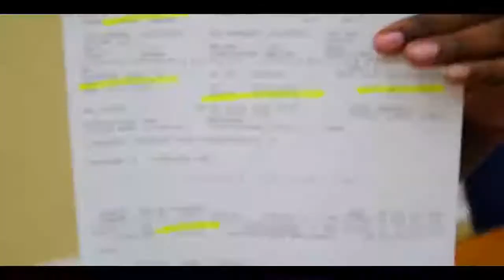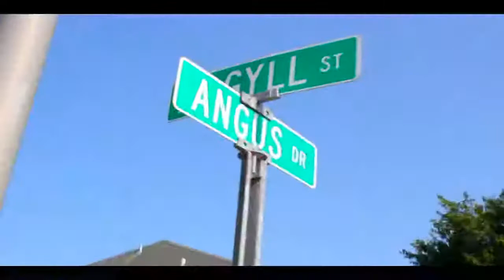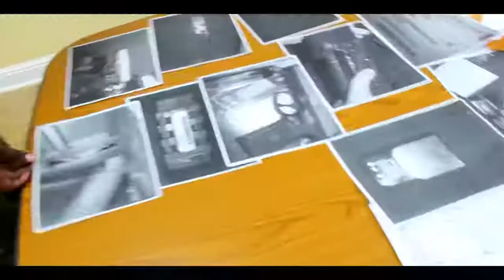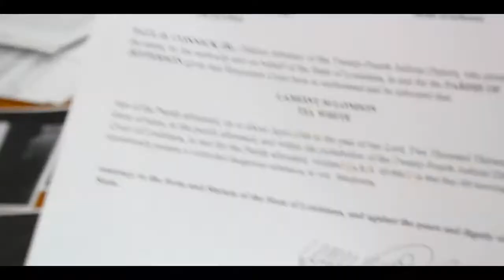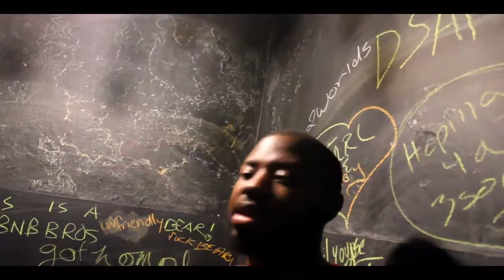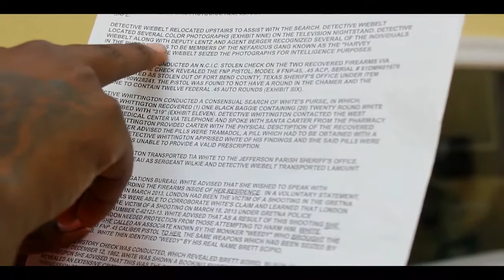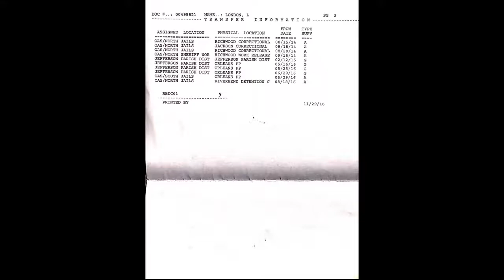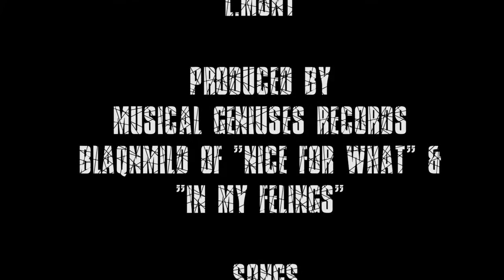BROKEN IMAGES 2: THE DOCUMENTARY ( TRUE STORY OF A HARVEY HUSTLER)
LAMOUT LONDON  WHO IS THE RIGHT-HAND MAN OF DAVID WILLIAMS AKA MR. HARVEY & AND THE BROTHER OF THE FOUNDER OF THE MURDER SQAD LAVAL LONDON GIVE US CHILLING DETAILS OF THE CLIMATE IN THE MYTHS THAT GIVE BIRTH TO THE HARVEY HUSTLERS IT BEGAN AS A BASEBALL TEAM IN BLACK HARVEY AKA OLE HARVEY AND WAS FIRST MENTIONED ON RECORD BY DOLLA WILLIAMS NOT RELATED TO THE LATTER ... IT WAS LATER COINED BY TREE & FRESH BEHIND THE STATE BUILDING IN A PLACED CALLED SCOTDALE... L.MONT WOULD BE ONE OF THE FIRST HUSTLERS TO BID FOR MURDER AND Miss the 1st, 2nd, and third indictments handed out by D. Freeze and the FBI ... KANE AND FRESH ARE STILL LOCKED UP IN YAZOO CITY LOUISIANA AND WILL BE FREED SOONER than YALL THINK... L.MONT AKA L.MON WAS THE ONE PERSON THAT HAD THE MUST S/O ON THOSE MR. HARVEY TAPES AND DID A VERSE OVER THE PHONE WHILE IN PRISON ON THE 70058 TAPE AND THERE ARE DIFFERENT GROUPS OF HARVEY HUSTLERS  HE WAS A PART OF THE GROUP THAT MADE IT WORLD RENOWN AND THAT IS THE ONE FROM SD AND OLE H... ENJOY BECAUSE THERE WILL BE A BOOK, MOVIE, DOCUMENTARY, AND ALBUM COMING SOON CALLED " A HARVEY STORY " OR A.S.D. ' A SCOTTSDALE DOCUMENTARY" ALL PICK IN THE COMMENTS...  FOR INTERVIEWS CONTACT: LAMOUNT LONDON (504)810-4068